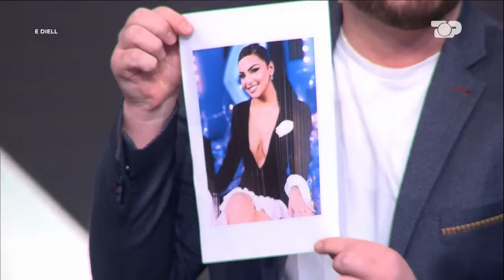‘Nuk kam asgjë me Romeon/ Jam ndarë, por mund të jem shtatzënë! Efi plas bombën - E Diell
Efi Dhedhes rikthehet në ekran pas një pauze të gjatë përballë Ronaldo Sharkës në “Mos i bjer me top”. Ish finalistja e BBVIP rrëfeu ndarjen nga partneri, lajmet për shtatëzanine si dhe shumë argëtim!